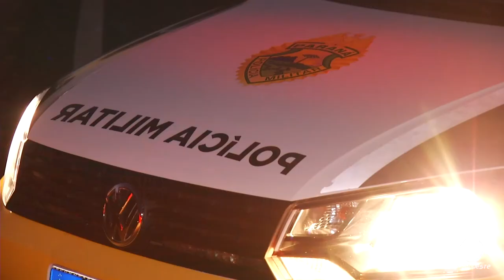Jovem fica gravemente ferido após acidente em Ampére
Jeferson dos Santos da Silva, 19 anos, pilotava uma moto que bateu em um carro no início da noite de terça-feira (14).
Fotos: JULIO CESAR ALVES